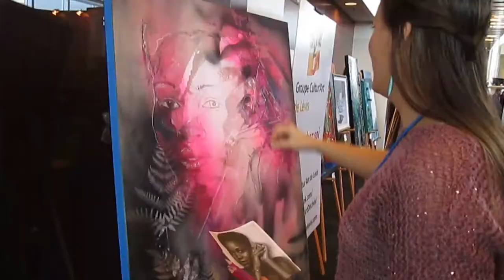✎ DÉMONSTRATION DE PEINTURE sur bois ( acrylique et pastel). L'AVEZ-VOUS MANQUÉE?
✎ DÉMONSTRATION DE PEINTURE - Techniques mixtes sur bois ( acrylique et pastel)  L'AVEZ-VOUS MANQUÉE?

PROCHAINE DÉMONSTRATION :
❤Vendredi 26 janvier 2018 de 19h à 21h
Soirée de l'artiste - Art sur bois par RenéeRose
Association des Artistes de la Rive-Sud (AARS)
Bibliothèque Anne-Marie Filteau (2e étage)
601, route des Rivières, Lévis, arr. St-Nicolas, G7A 2T7
Membre :5$ - Non-membre :8$
Bienvenue à tous

❤ MERCI D'ÊTRE VENUS ME RENCONTRER durant les démonstration les 20 et 21 janvier 2018.!

Salon de l'habitation Chaudière-Appalaches
Caméra : Philippe Chauvette
Montage : RenéeRose Pelletier-Martineau

♦ VENDEZ VOS OEUVRES FACILEMENT
Votre lecteur de cartes de crédits sans frais.
Vos transactions gratuites pendant les 180 premiers jours jusqu'à un maximum de 1 000$ canadien.

RenéeRose Pelletier-Martineau
Artiste-peintre | Fine Contemporary Artist
Lévis, Québec, Canada

Merci  pour vos « J’aime » , cela fait toujours plaisir !

À bientôt !